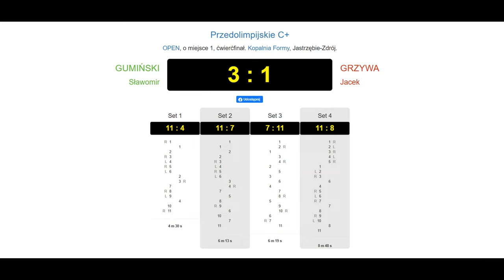Turniej squasha: Przedolimpijskie C+ - Jacek vs Sławek (skróty)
A jeśli ci się spodobało i chcesz abym tworzył więcej takich treści, oraz żeby były lepsze, możesz mnie wesprzeć tutaj: